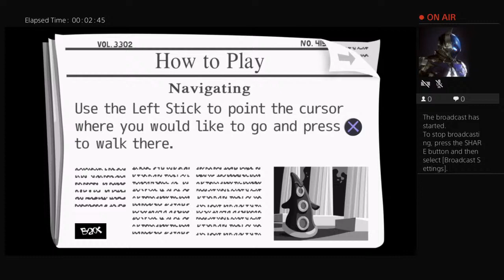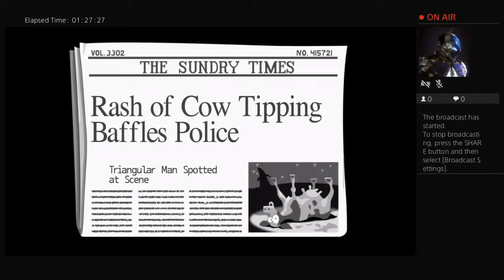Day of The Tentacle Playthrough